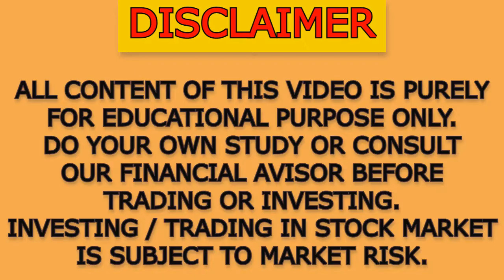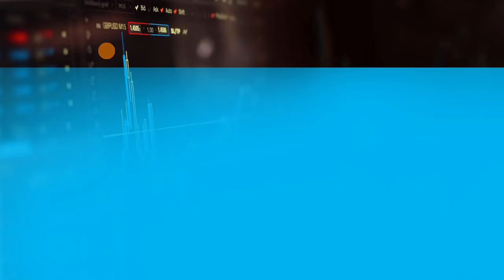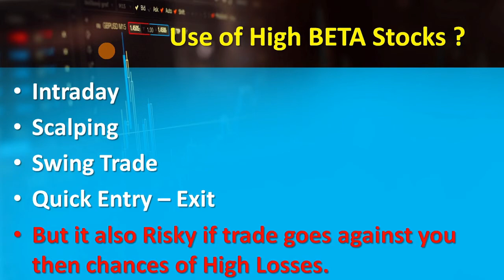BETA Stocks म्हणजे काय ? 🛑 What is BETA Stocks ? 🛑 Beta Stocks Marathi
नमस्कार मित्रांनो,
 आपण आजचा व्हिडिओ मध्ये शिकणार आहोत बीटा स्टॉक्स म्हणजे काय असतं तसेच हाय बीटा आणि लो बीटा एखाद्या स्टॉकची काय असते आणि त्याच्यावरून त्याच्या प्राईज वर काय परिणाम होतो आणि त्याचा वापर आपण इंट्राडे तसेच इन्व्हेस्टिंग साठी कसा करावा.
🛑बिटा स्टॉक लिस्ट मिळवण्यासाठी इथे क्लिक करा 🛑

🔥Documents required to open a new Demat Account:
Full Name:
Mobile No:
PAN Card No:
Aadhar Card No:
6 Months Bank Statement/Cancelled cheque
Bank Account No:
IFSC Code:

query -
option trading,
usdinr tomorrow prediction,
usdinr option selling strategy,
usdinr trading,
usdinr news today,
stock market,
marathi sanket share market,
marathi share market,
share market marathi training,
sanket marathi share market,
share market course in marathi,
share market basics for beginners marathi,
share market candle chart kaise samjhe in marathi,
stock market for beginners in marathi,
marathi stock market,
marathi stock market channel,
stock market classes in marathi,
pe ratio in stock market marathi,
basics of stock market in marathi,